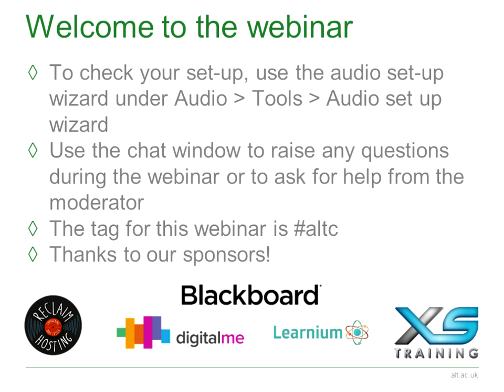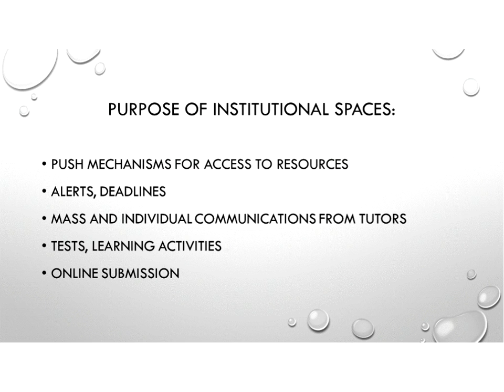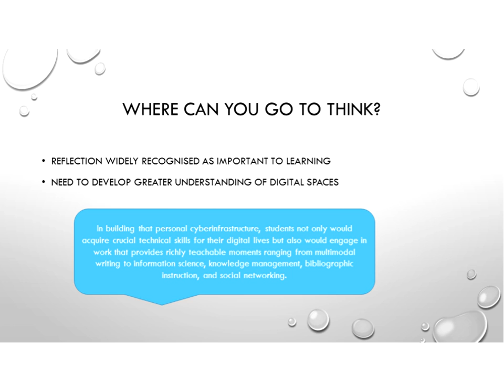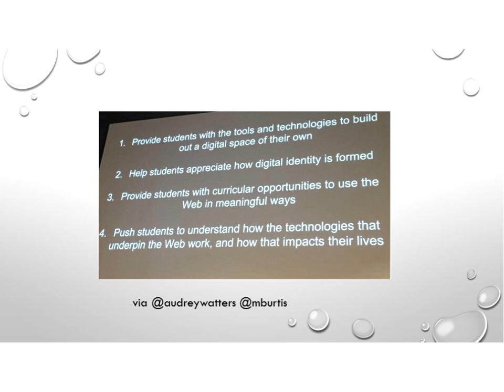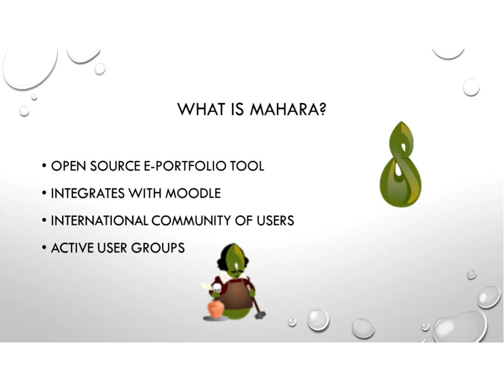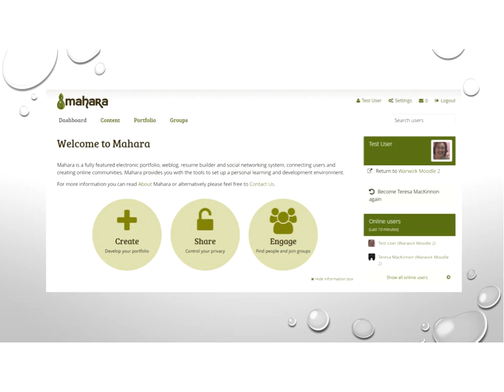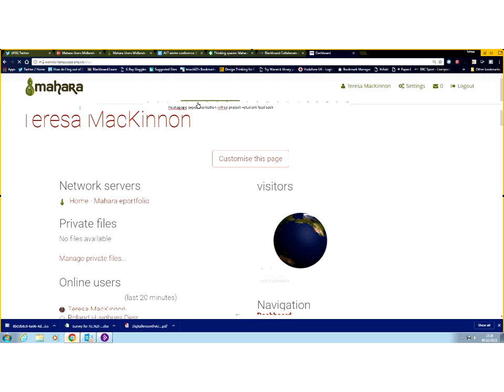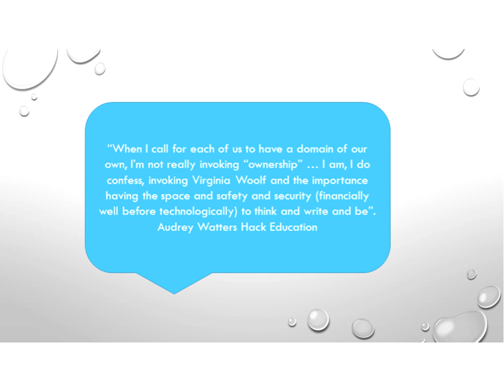Teresa MacKinnon: Thinking spaces - Mahara as a "Domain of one's own"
Presentation by Teresa MacKinnon (University of Warwick) at the ALT Online Winter Conference on 6 December 2016.